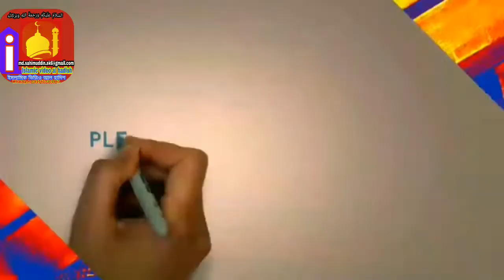আইয়ুব বাচ্চু কে কে ভালবাসেন শায়খ মারজ্জেম হোসাইন সাইফী jagarpara